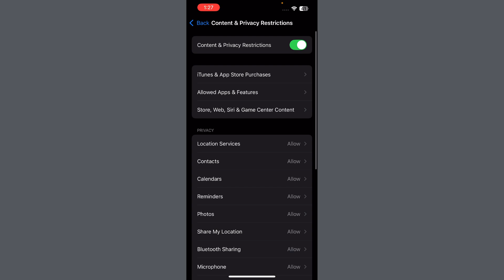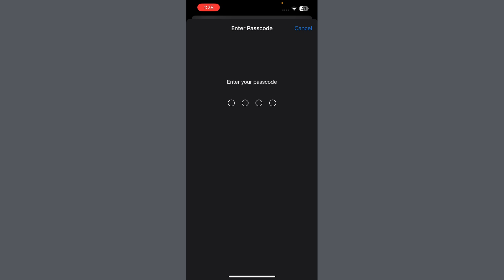iphone me face id show nahi ho raha hai | iphone face id not showing